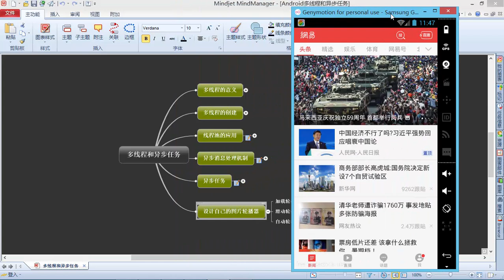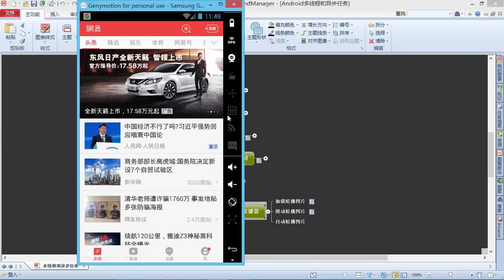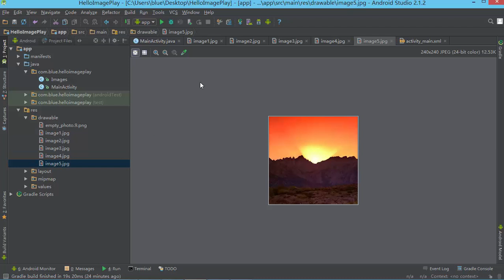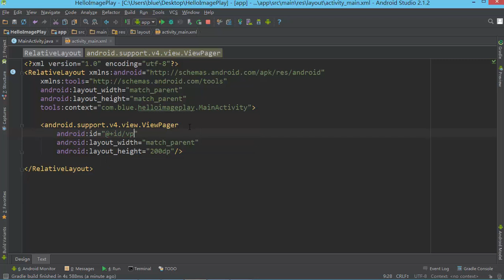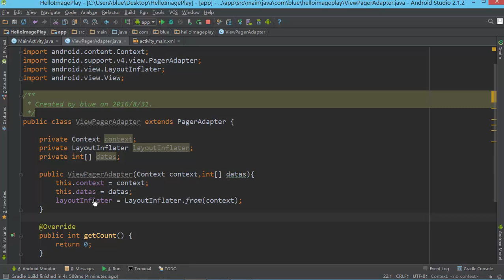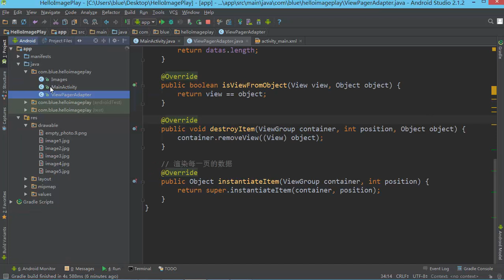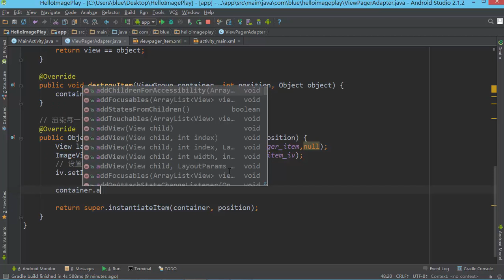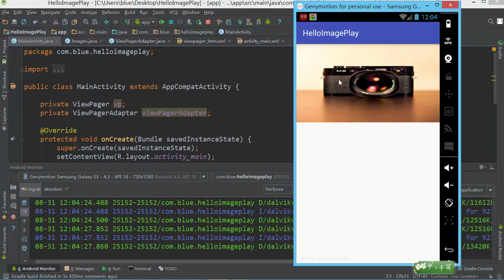Android多线程和异步任务12 设计自己的图片轮播器（1）